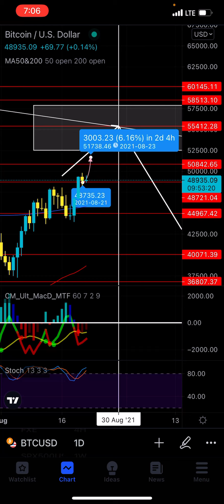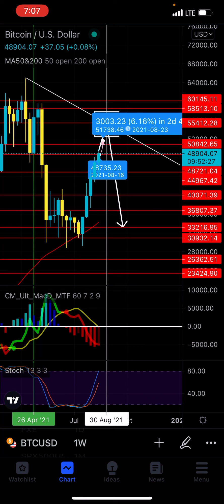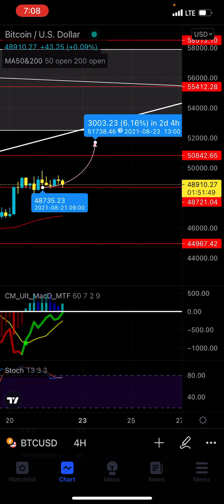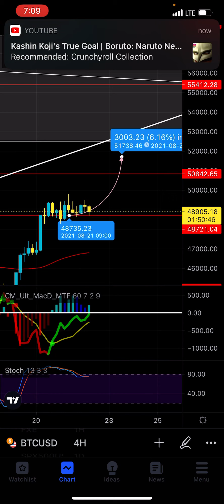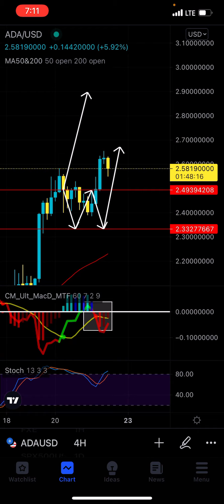Bitcoin Ethereum and Cardano | Quick Weekend Wrap Up + What to Expect for the Week